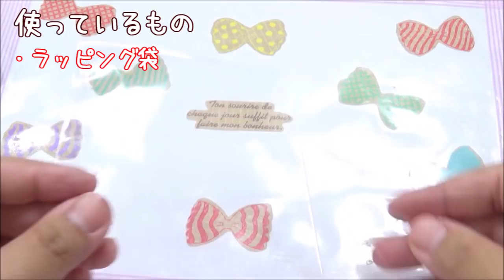【スイーツデコ】可愛いドーナツストラップを作ろう！【DIY】【音フェチ?】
今回はふとした時に食べたくなるドーナツを
フェイクで作ってストラップにしてみました！

久々のスイーツデコです！
待っていた方..お待たせいたしましたm(_ _)m

良ければ他の動画もどうぞ(^^♪
＊【過去のスライム動画】＊

minne、Twitterもやっております(*'ω'*)